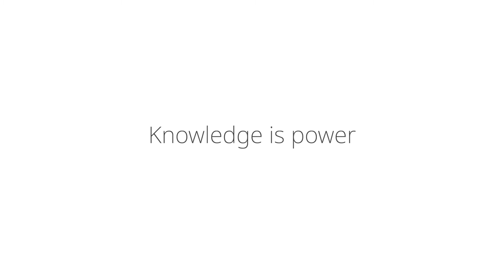Topigs Norsvin | The importance of quality and taste with Jascha Leenhouwers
Meat quality and eating quality are correlated to other traits, Topigs Norsvin focuses on improving the traits in a balanced way. To ensure acceptance by the consumer, we use a taste panel to assess the eating quality of the meat using standardized and objective measures.